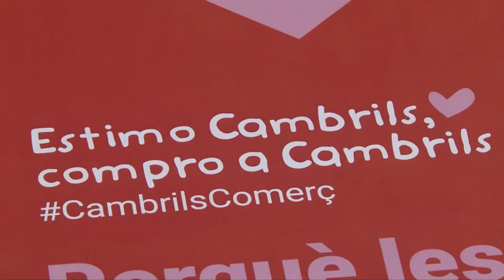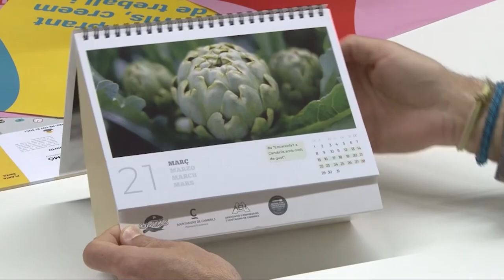Models d‘èxit per reactivar el comerç de proximitat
➡Llegeix el reportatge sencer (pàg. 10-12)

 🏛💰 Els ajuntaments catalans han articulat en el darrer any 2021 noves línies d’ajuts i han redoblat les accions de promoció i de reactivació comercial per tal de donar un cop de mà al comerç de proximitat, als serveis i a l’hostaleria. El món local s’erigeix com un salvavides per als sectors més afectats per les limitacions d’aforament i d’obertura imposades per contenir la pandèmia de la Covid-19.